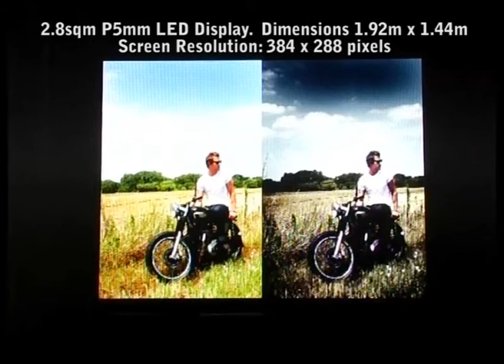2 8sqm P5mm Screen Size Demo